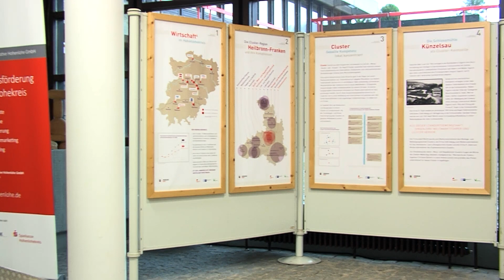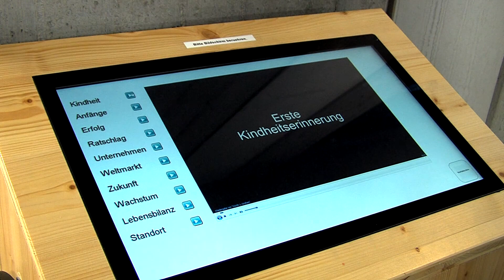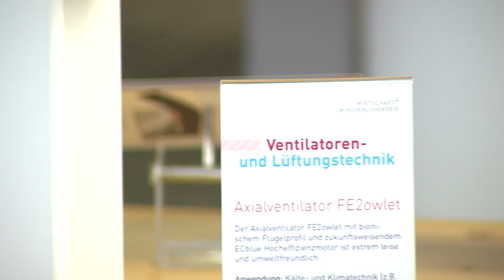Wirtschaft für den Nachwuchs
Wirtschaftsausstellung der Wirtschaftsinitiative Hohenlohekreis